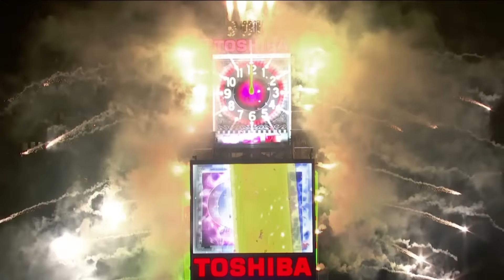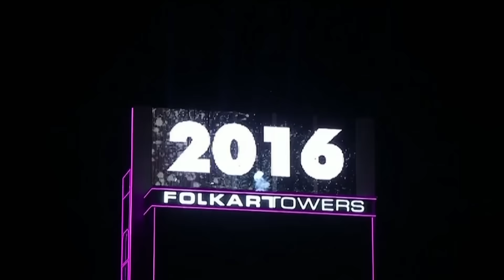Το 2016 άνοιξε τις πύλες του στον κόσμο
Το 2016 έχει πλέον ανοίξει για τα καλά τις πόρτες του στους πολίτες του κόσμου οι οποίοι το γιόρτασαν με την δέουσα μεγαλοπρέπεια. Απ’ άκρη σ’ άκρη αυτού του κόσμου οι πολίτες βγήκαν στους δρόμους για να υποδεχτούν το νέο έτος στέλνοντας ένα μήνυμα ενότητας, χαράς και αισιοδοξίας για τον ερχομό του.